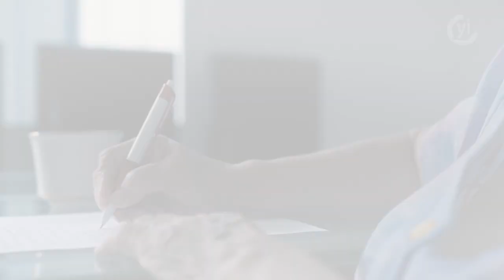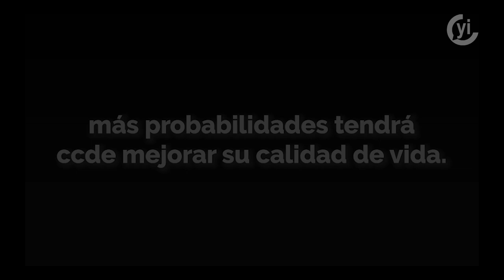La pandemia de COVID-19 rompió estigmas de la salud mental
El aislamiento social provocado por la pandemia de COVID-19 tuvo efectos en la salud mental de las personas.